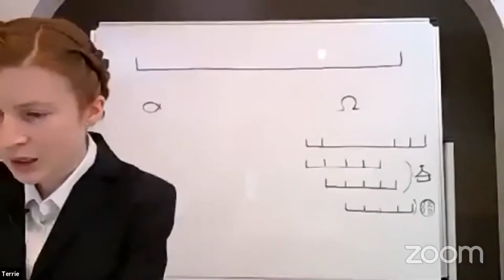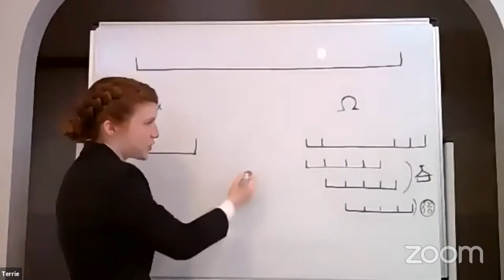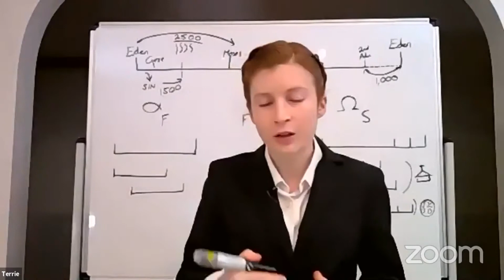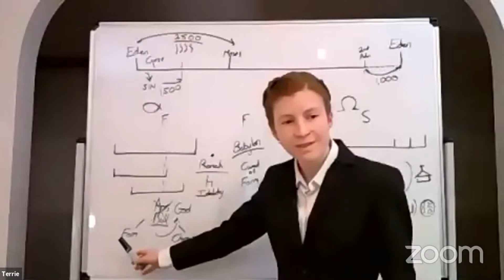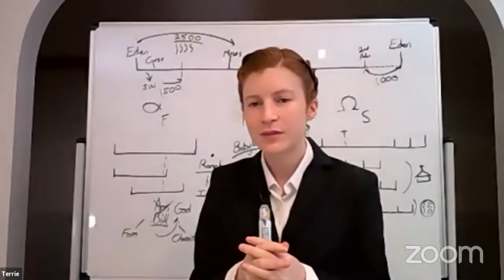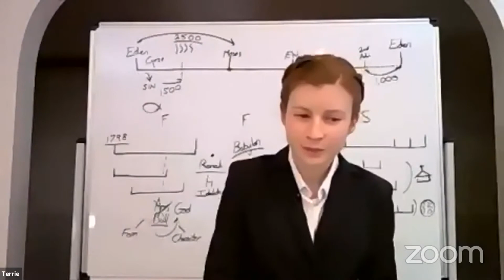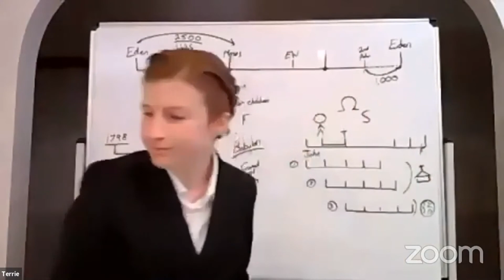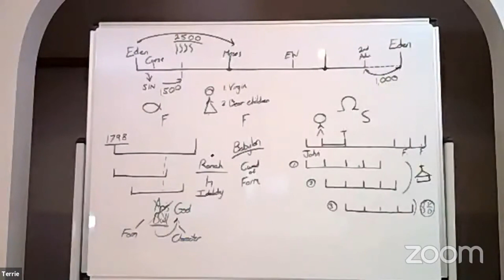Der Apis-Stier - Eine Warnung - Tess Lambert 10.10.2020